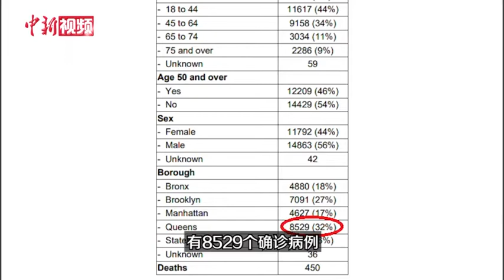疫情下的纽约：实地探访皇后区三家医院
皇后区是纽约五区中疫情最严重的地区，当地时间3月27日的数据显示，纽约市确诊26697个病例中皇后区占了32%，为8529个。全市的疫情中心，正是皇后区艾姆赫斯特医院。快跟随镜头一起来看看这里的情况如何. （视频来源 美国中文网 ）